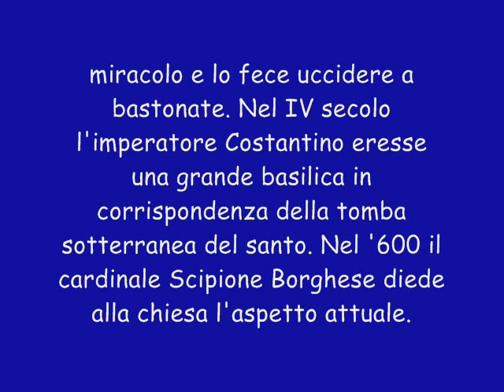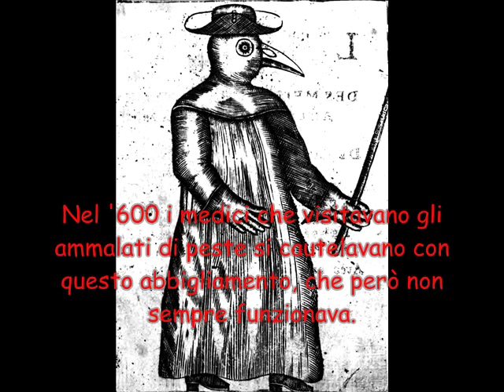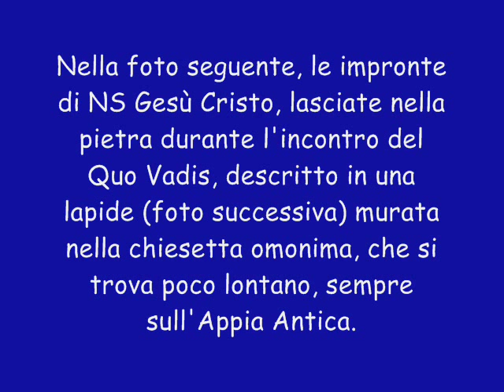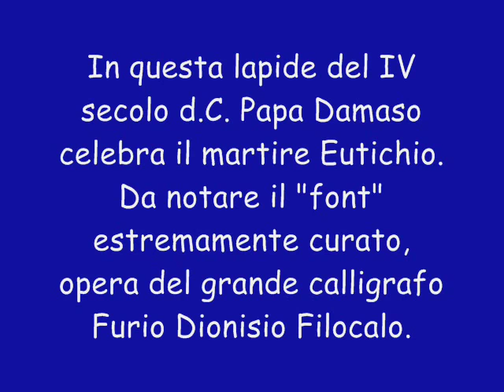Roma, San Sebastiano fuori le mura (Appia Antica, Appian Way)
TUTTE LE FOTO SONO MIE.